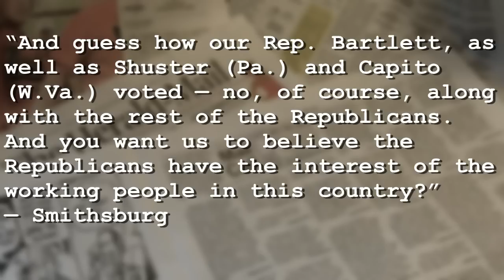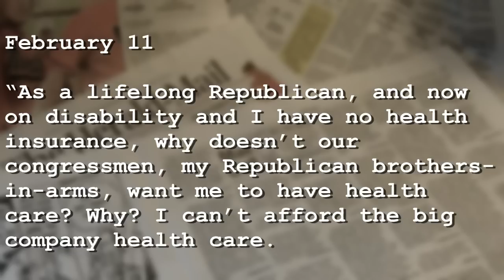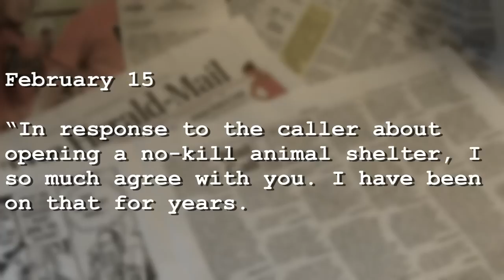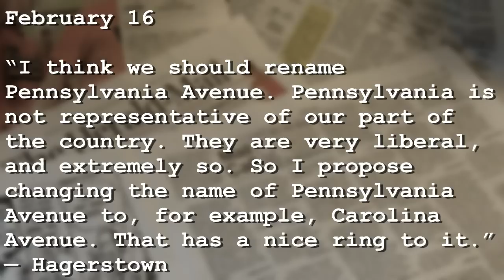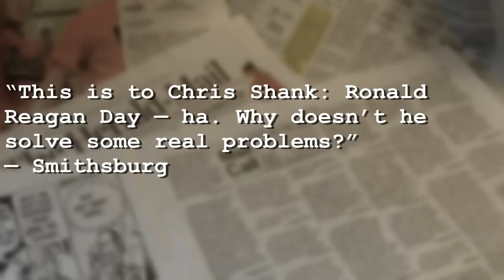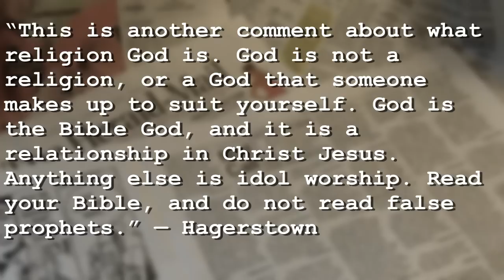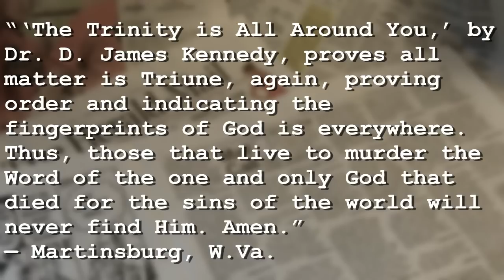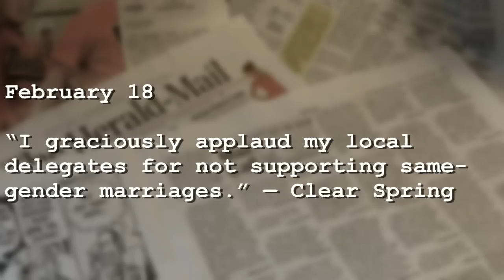Riffing on Mail Call #17: 2/22/2011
This edition of Riffing on Mail Call has the random, anonymous people of Washington County, Maryland, sounding off, and me responding in my inimitably smug and condescending fashion, on a wide range of topics, including:

—Poor people who vote Republican because they like getting smacked around,

—Why it makes no sense to suggest renaming Pennsylvania Avenue after the Carolinas,

—What religion god is,

—Whether or not the universe is triune, and what that has to do with verifying Christianity (this one includes my spot-on impression of former televangelist and current corpse D. James Kennedy),

And so, so much more.